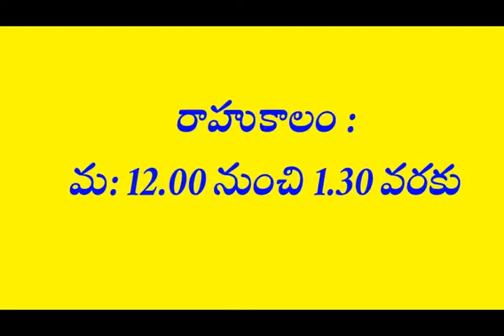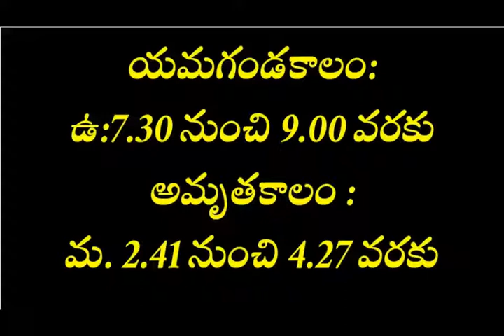17th february 2021telugu panchangam/daily telugu panchangam/today panchangam/17-2-2021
17th february 2021telugu panchangam/daily telugu panchangam/today panchangam/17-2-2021
Hi friends I am vijayalakshmi. My channel vijji talks. In this channel i present vlogs, recipes, health tips, entertainment, devotional topics etc,.